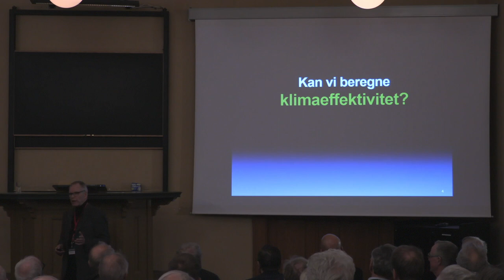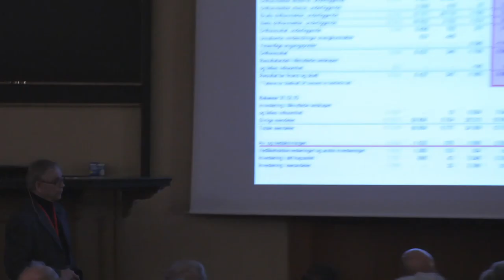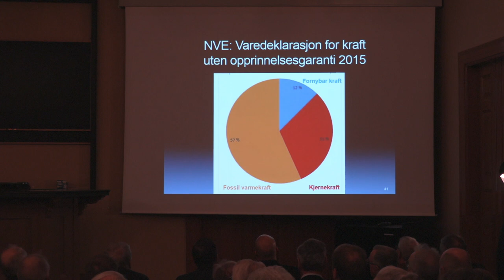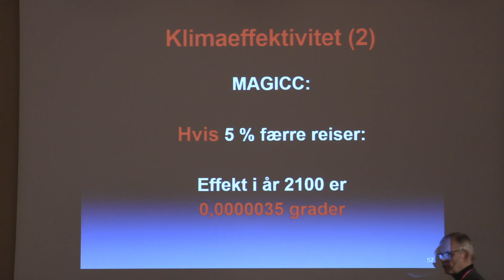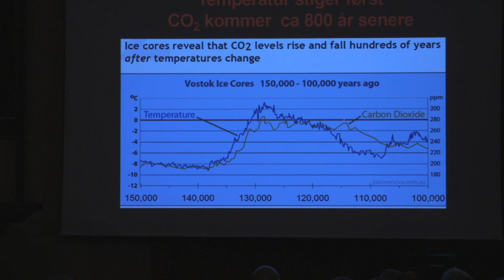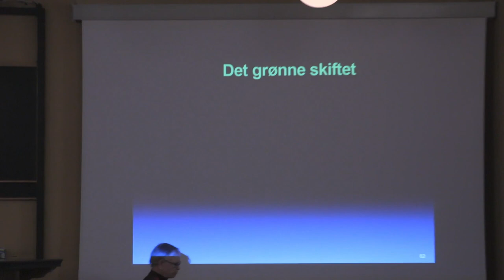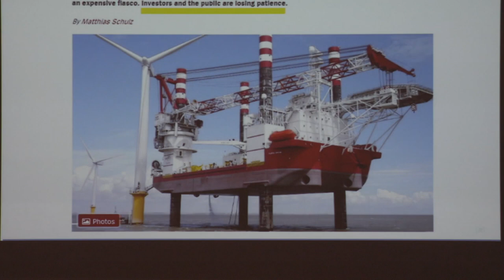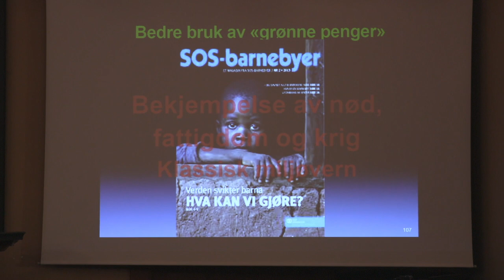Stein Bergsmark: Det grønne skiftet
Norsk klimapolitikk i et nøtteskall.